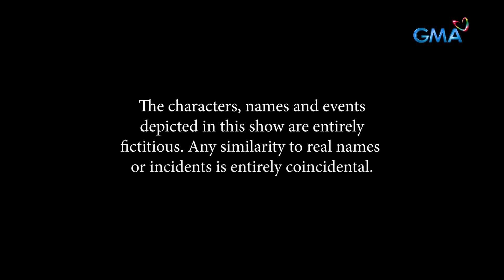Abot Kamay Na Pangarap: Lyneth is skeptical about a stranger (Full Episode 469 - Part 1/3)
Aired (March 8, 2024): Lyneth (Carmina Villarroel-Legaspi) noticed someone prowling about their house and believes it's another burglar looking to target them again.